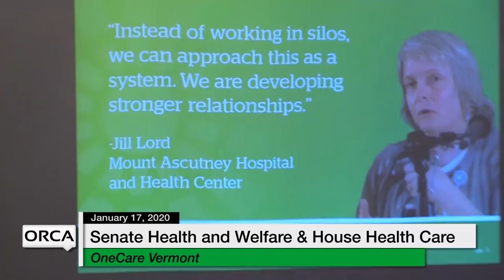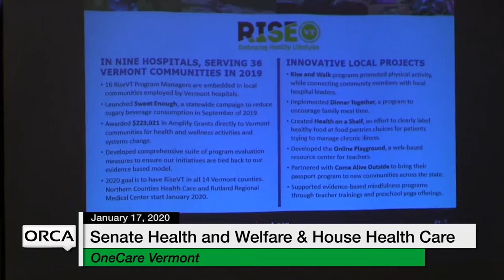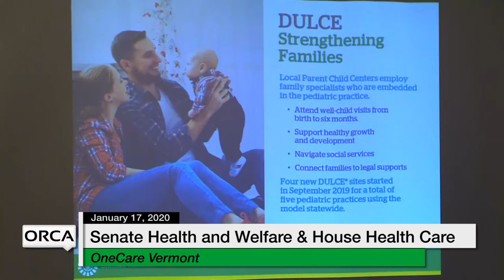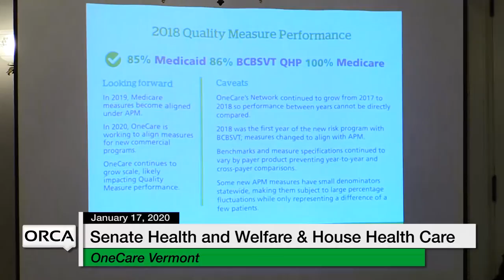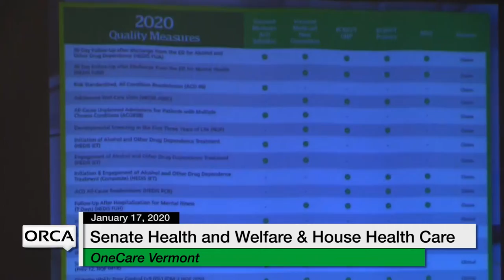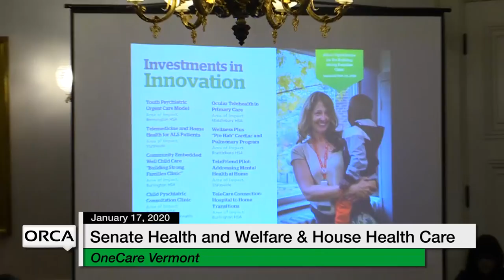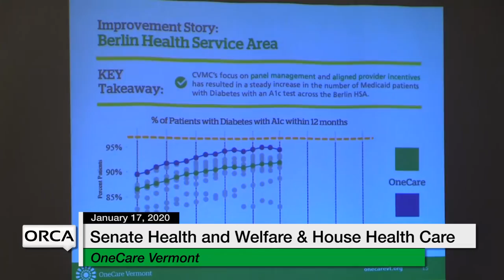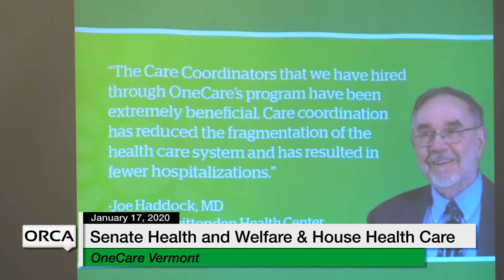Vermont State House - OneCare Vermont 1/17/20